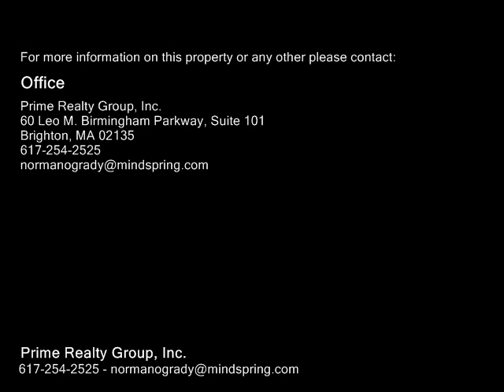26-28 Newton Street, Boston MA 02135 - Multi Family Home - Real Estate - For Sale -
2628 Newton Street, Boston MA 02135  Multi Family Home  Real Estate  For Sale   Mansard style two family in Brighton's Oak Sq neighborhood.  Side by side units feel like two single families.  Very spacious units with high ceilings, wood floors, oversized windows.  Separate 3 season porches, yard space, and driveways.  Newer roof and heating systems.  Easy access to Mass Pike, Soldiers Field Road, buses, and shopping.  Showings begin at open house Sunday 69 122.

Prime Realty Group, Inc.